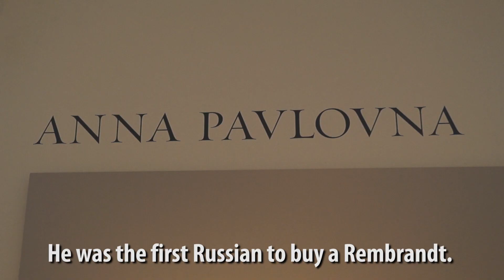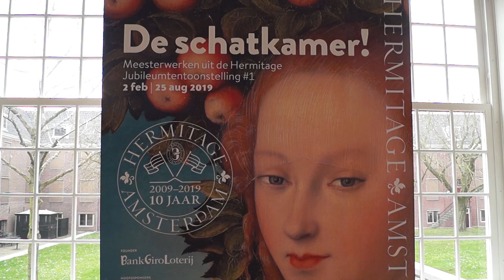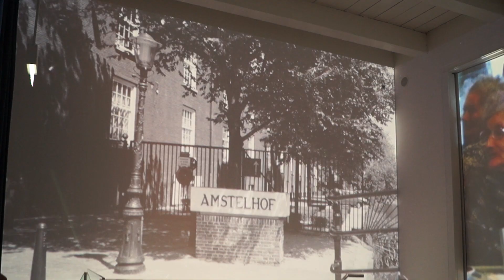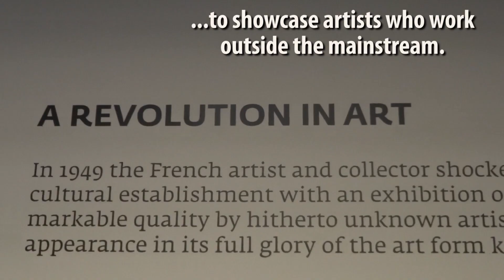Hermitage Amsterdam Museum- Sister to St. Petersburg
New Amsterdam Travel Video- The Hermitage Amsterdam is a world-class museum that is well known to locals but not on the radar of many tourists. Which is a shame because their collections and exhibits are always impressive and their Amstel River location is very pretty and convenient. It's collections are inspired by the Hermitage in St. Petersburg, Russia and often shares part of their collection here in Amsterdam. This connection has a history dating back to the 1600s when Czar Peter the Great lived and studied in Amsterdam. In our video we highlight two of museum's current exhibits: Treasury!- masterpieces from the Russian collection; and Dutch Portraits from the Golden Age: an impressive gathering of huge, group portraits from the 17th century on loan from both the Rijksmuseum and the Amsterdam Museum and hanging together for the first time. Tip: Also check out the museum's Outsider Art Museum; and try to find the Panorama Amsterdam- a 15 minute wide screen film presentation of the museum's history. Double Tip: exit on the far east side and stroll through the gated garden with huge trees, a reflection pool and the Dignita Hoftuin Restaurant which serves tasty tostis!

"Invitation to the Castle Ball" by Doug Maxwell through YouTube Music.